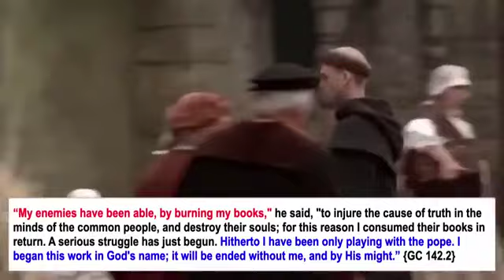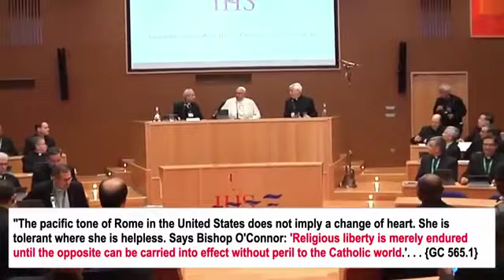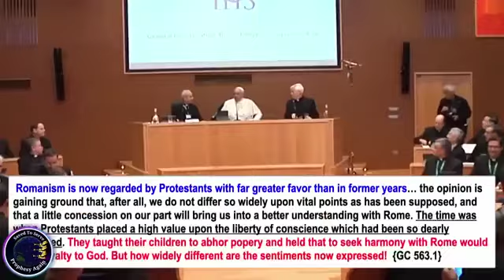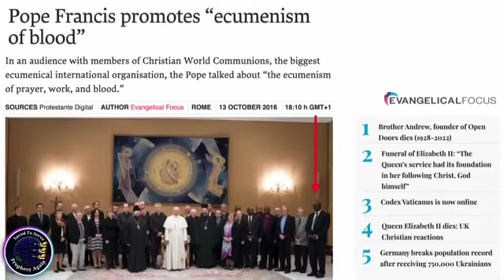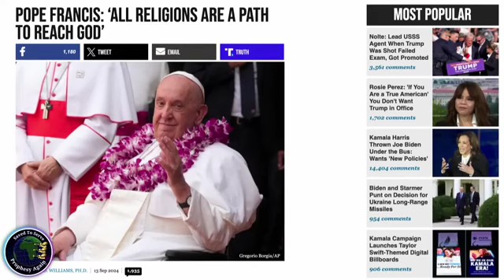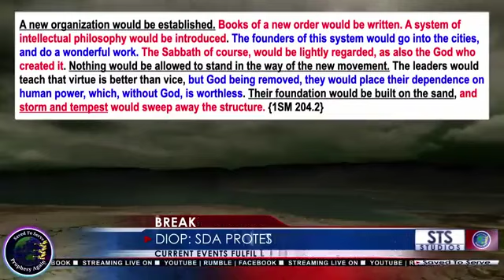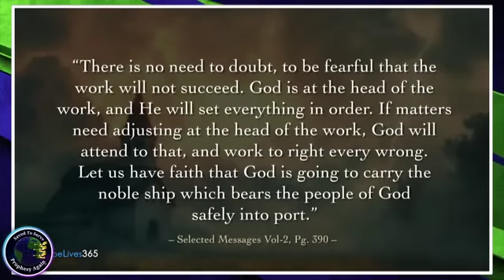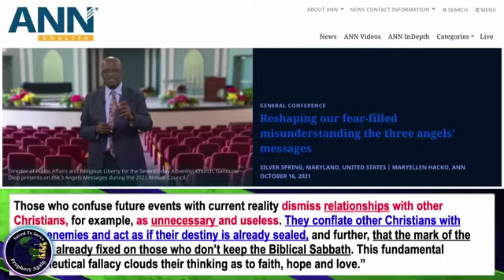Пришло время изменить доктрины, и протест против папства окончен. Папство и иезуитизм изменились.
Так же вы можете смотреть все видео на Благодарим и Благословений!

Рубрика "Сила в полдень". Пастор Эндрю Энрикес.